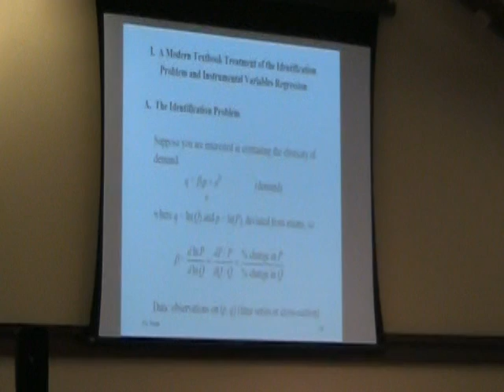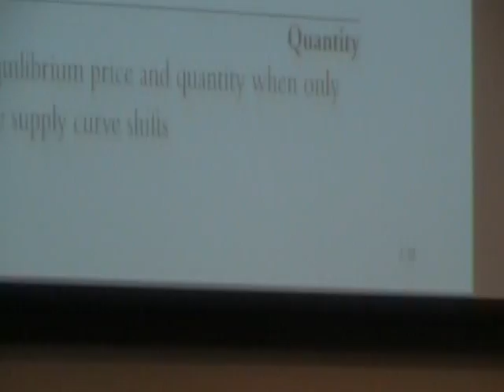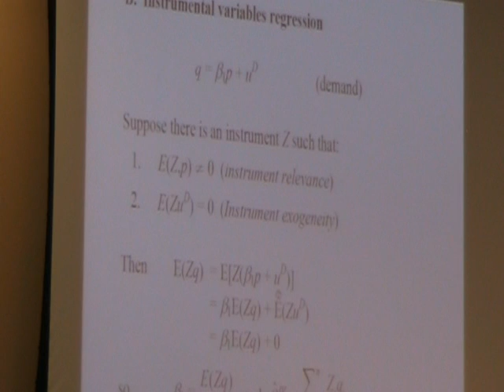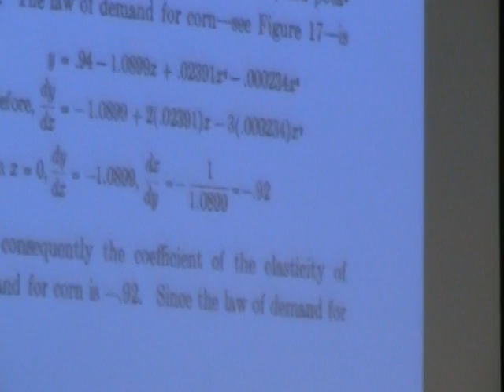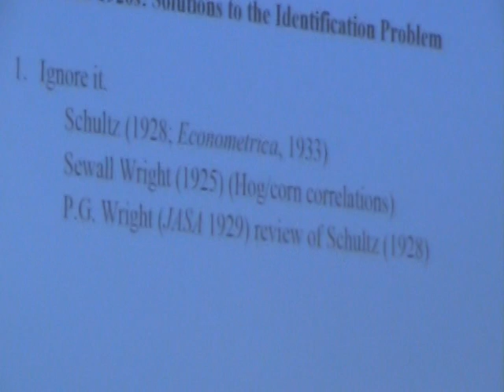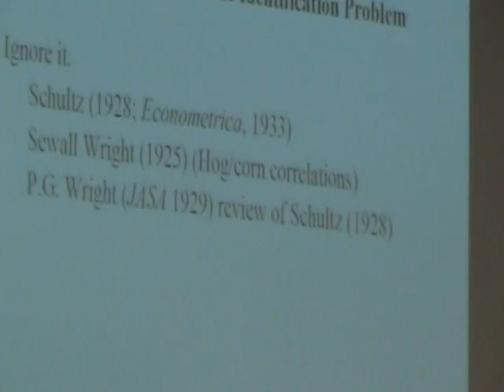Philip Green Wright, Double Jumbo and Inventor of IV Regression part 1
On October 3, 2011, the Tufts University Economics Department presented "Philip Green Wright, Double Jumbo and Inventor of IV Regression". Presenters were Professor James Stock of Harvard University, Professor Joshua Angrist of MIT, and Kerry Clark of Harvard University. Also presenting were the grandchildre of Philp G. Wright.